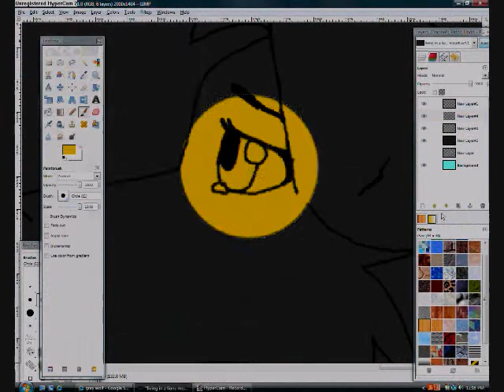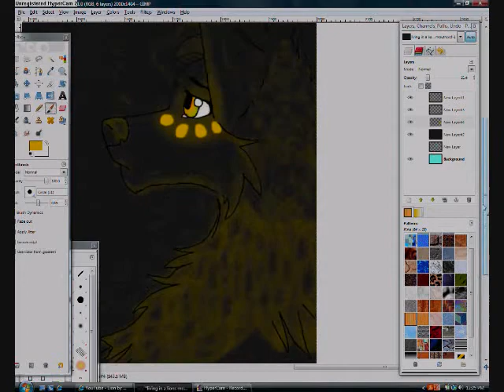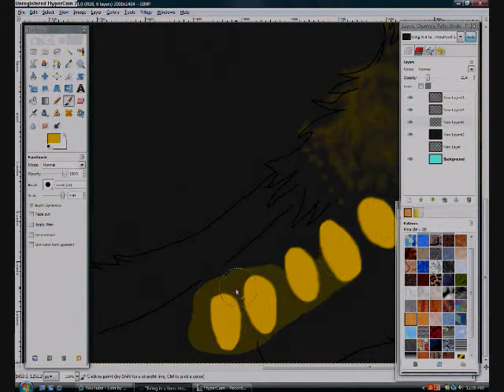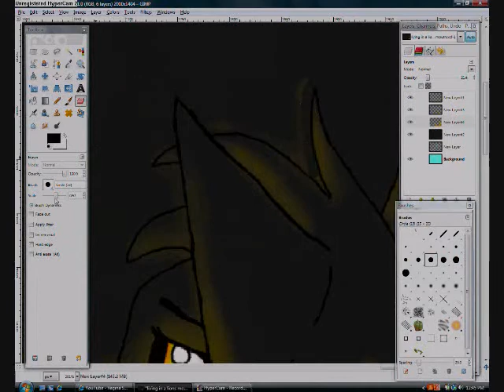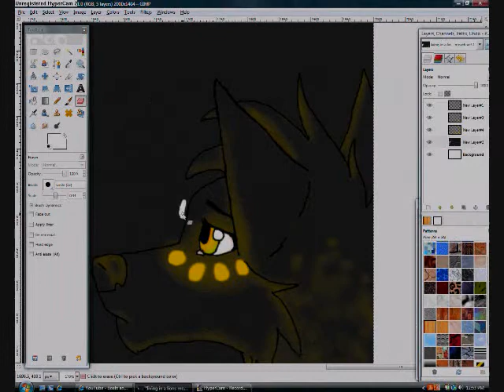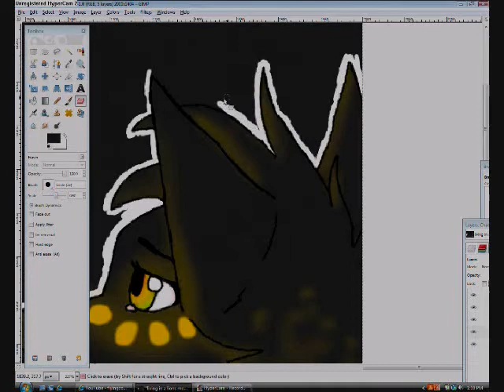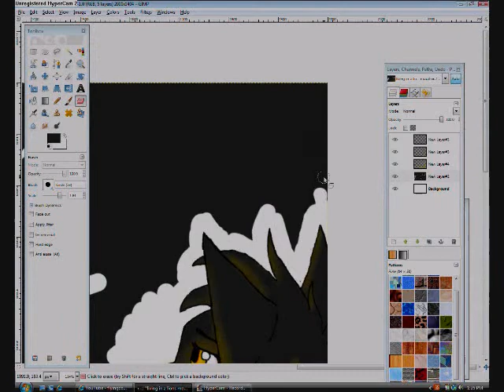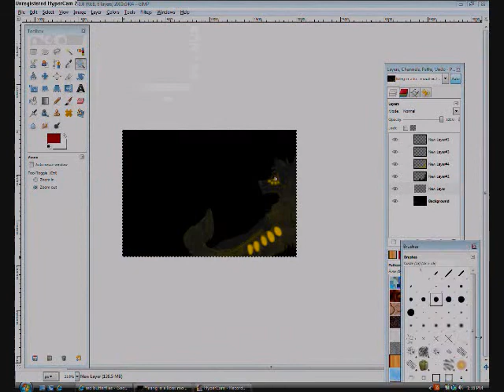glowie wolf speedpaint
uhhh random speedpaint of me drawing a wolf. ENJOY :D